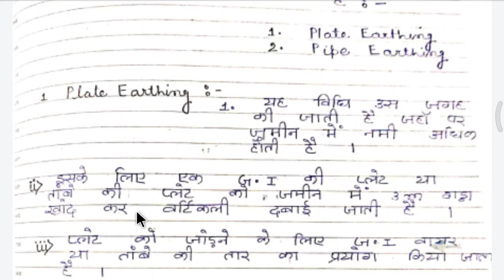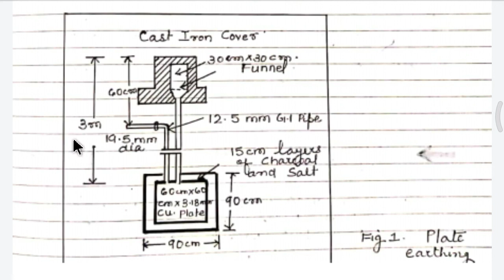EARTHING || 1ST YEAR || ELECTRICIAN THEORY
This video shows the topic of EARTHING which comes under ELECTRICIAN THEORY for 1st year ELECTRICIAN students.